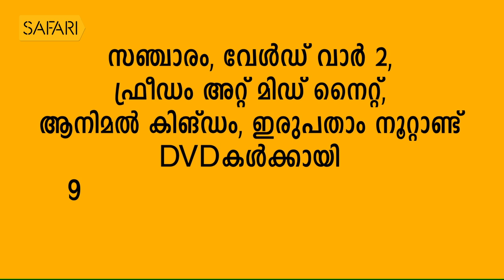Sreelatha Namboothiri 8 | Charithram Enniloode 1493 | Safari TV